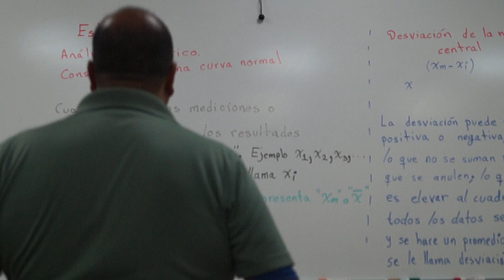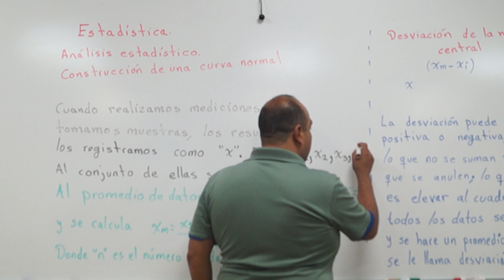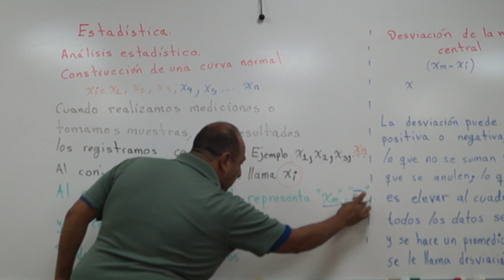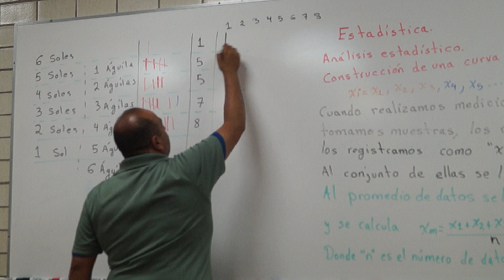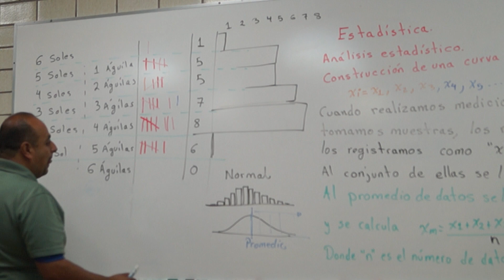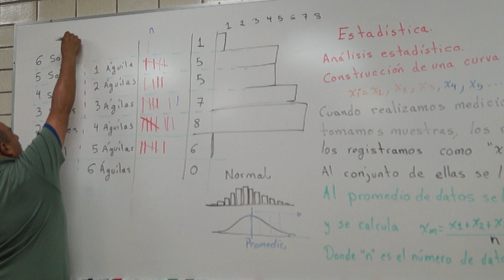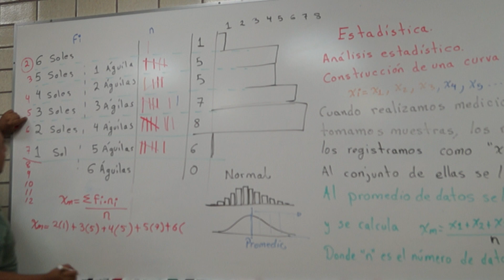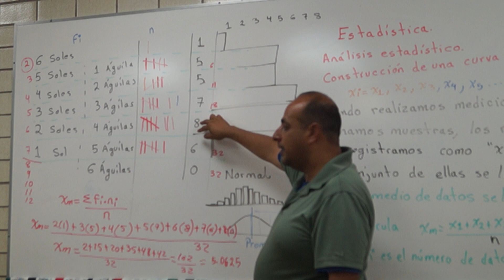Introducción al análisis de datos. Promedio y desviación estándar 1.